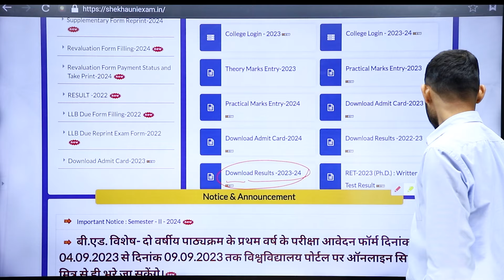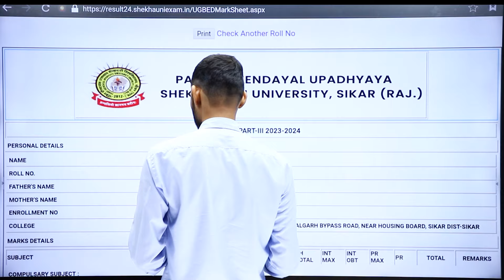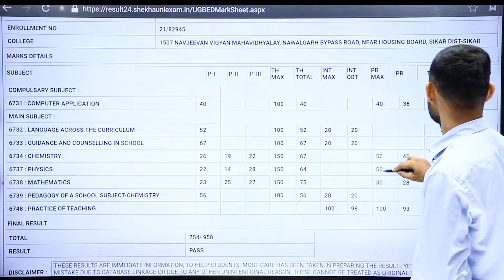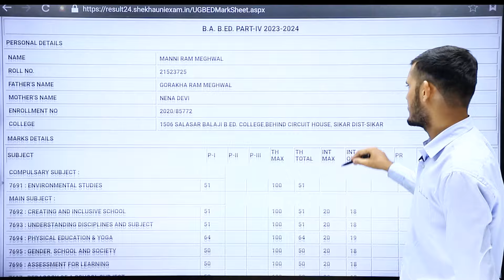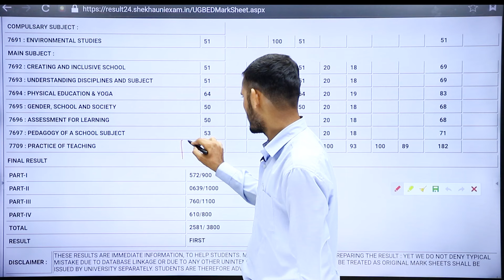SHEKHAWATI UNIVERSITY 2,4 YEAR B.ED 2024 RESULT जारी हुआ। BED EXAM RESULT 2024 LATEST NEWS TODAY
Shekhawati University: B.Ed Exam Result 2024 कब । Bed Exam Result 2024 Big News

Shekhawati University: B.Ed Exam 2024 कब । Bed Exam Result 2024 Big News